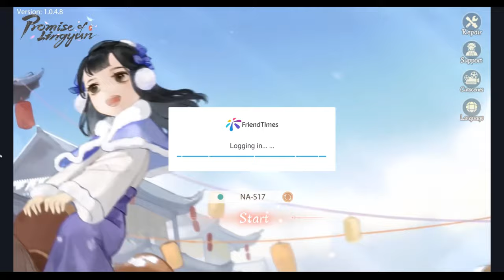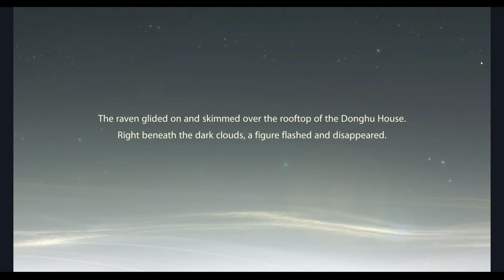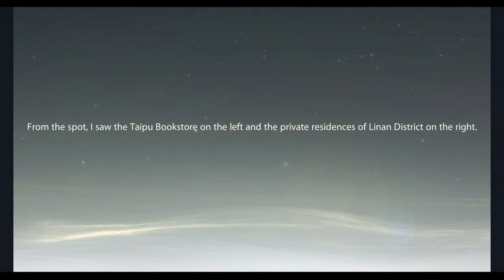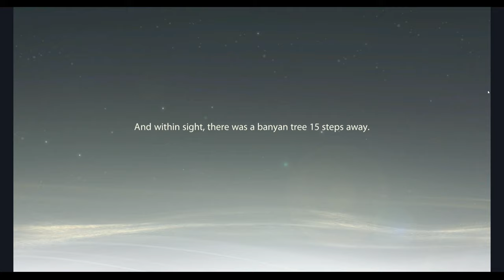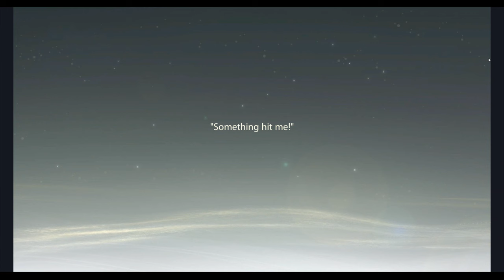Did My Favorite Guy Save Ling Nuo? | Promise of Lingyun Playthrough #6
Ahhh... I think half of this video isn't about story mode? XD Got sidetracked here and there.